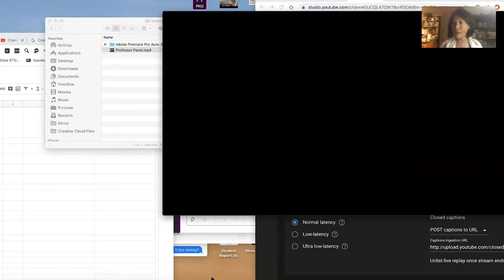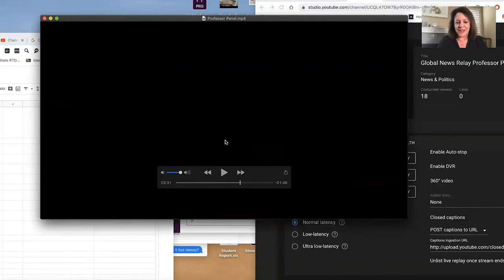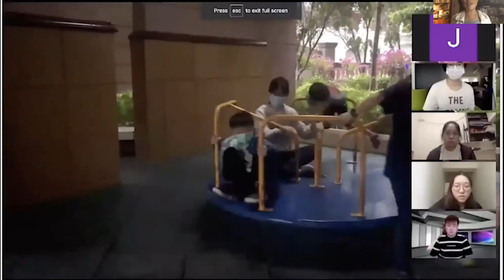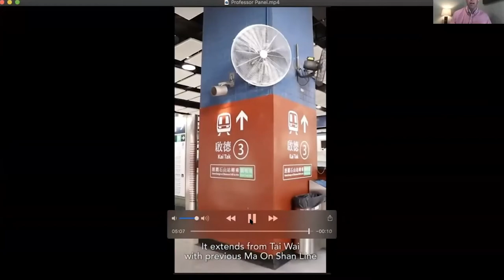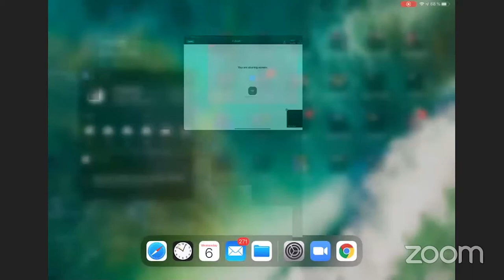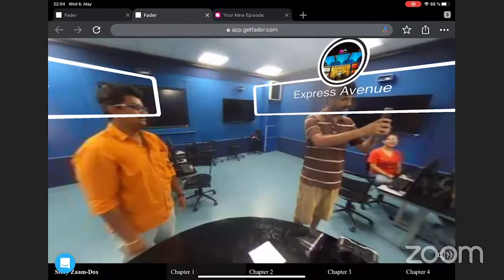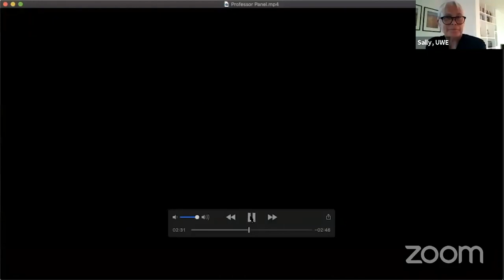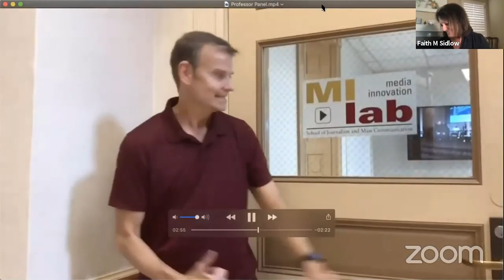Professor Panel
Journalism and media professors and instructors from 10 universities in six countries discussing the impact of teaching during COVID-19.